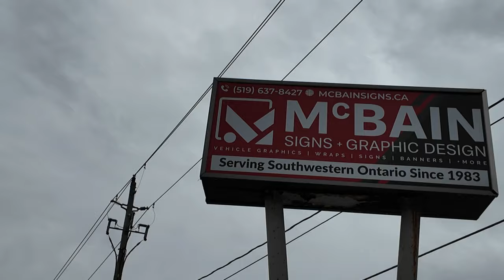New Truck Gets a Makeover!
I was given this company truck when I joined Advantage Farm Equipment 3 months ago.  Right away we discussed possibly wrapping it to represent the Fendt equipment we sell.  After months of going back and forth with McBain Signs we final got a final draft that looked amazing!  Join me for the reveal and see how the process is done.  Hope you Enjoy!!!

Share your thoughts or questions in the comments section below!

JN

If you are interested in seeing what AGRA-GPS has to offer, check out their webpage or on their YouTube channel

▶ 1.  7 AM - By Tomas Skyldeberg

▶ 2.  Celebration of Life - By Tomas Skyldeberg